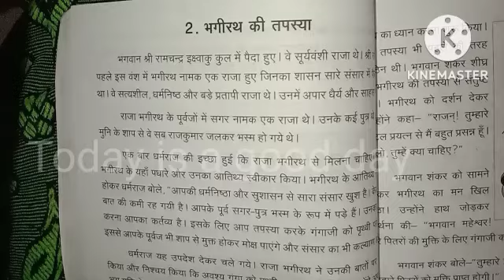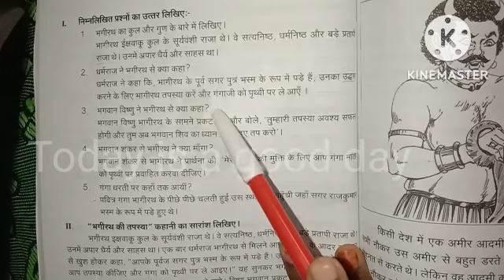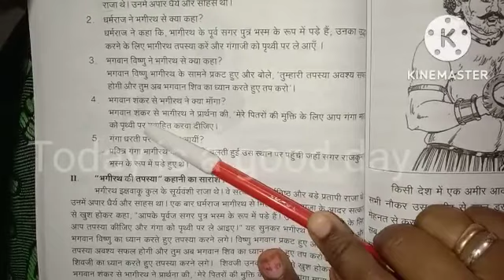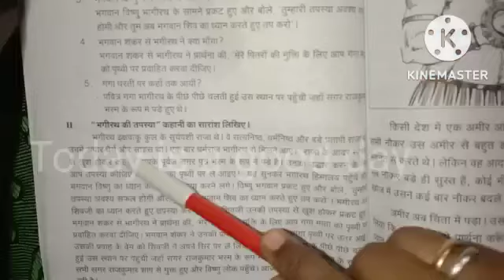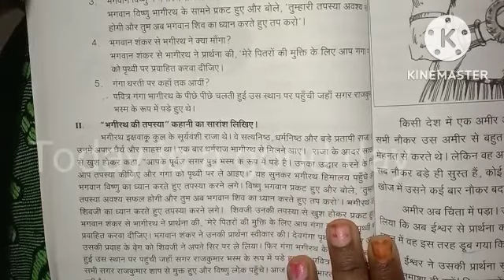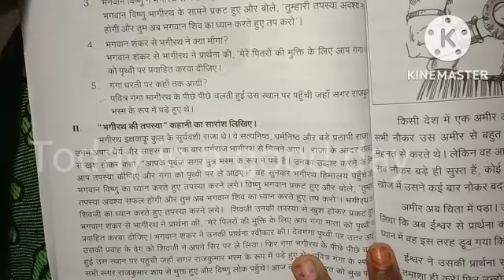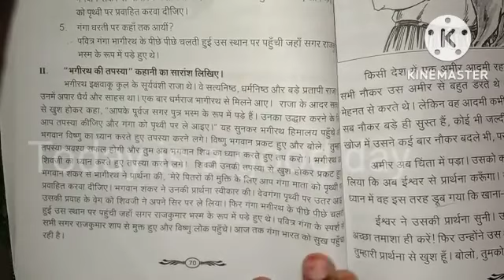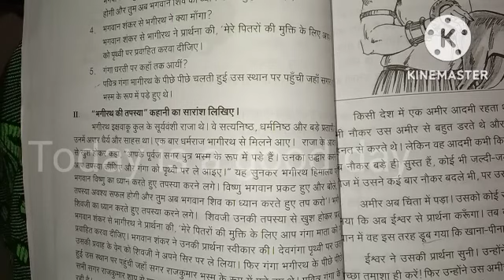Madhyama-कहानी-2. भागीरथ की तपस्या/सारांश/प्रश्नों उत्तर/Tamil explanation/Today is a good day